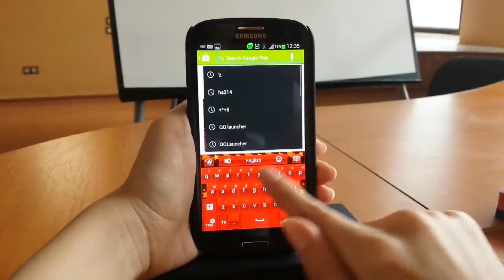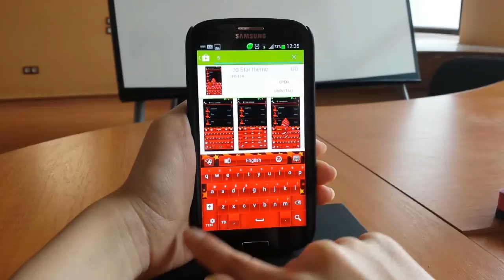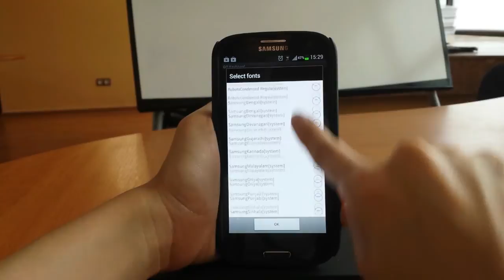GO Keyboard Red Star Theme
Fast Growing User Base! We present the GO Keyboard Red Star theme! This Free Theme for your Android has:

* A Unique Apply Button! Just press "Apply theme" after opening! Make sure you have the latest Go Keyboard!
* A pixel-perfect Design
* High Ratings & Great Feedback from our users!

USER QUOTE: "No complaints. Very very nice keyboard theme. Excellent job"